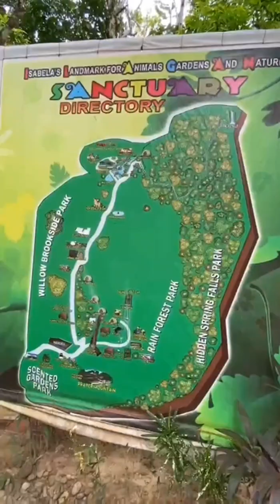Hanging Bridge Ilagan Isabela